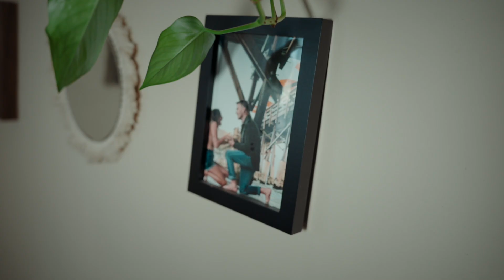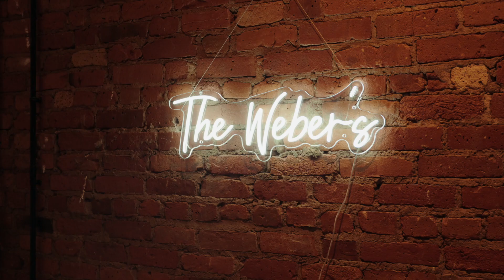Christopher & Emily Wedding Film (9/1/2023)